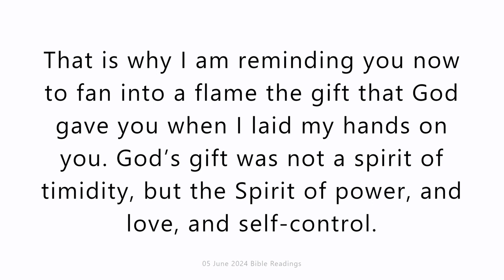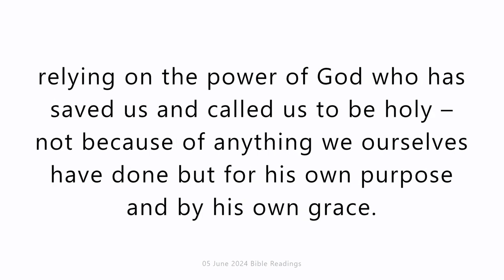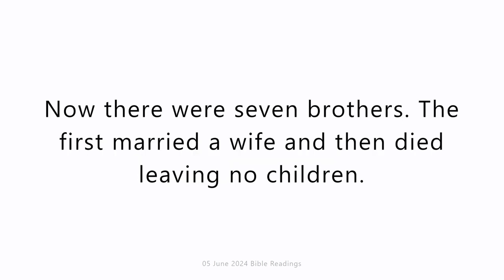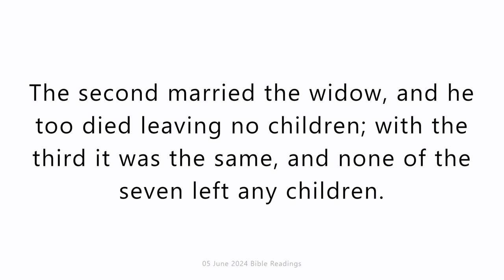Wednesday 05 June 2024. Daily Catholic Mass Bible Reading.